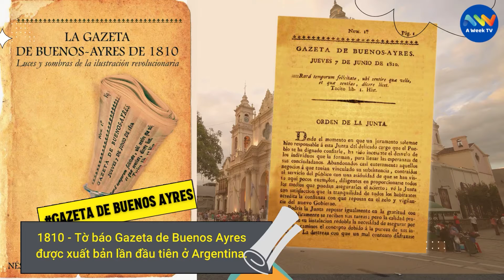7 Tháng 6 Là Ngày Gì? Hôm Nay Là Ngày Hiệp Ước Lateran Được Phê Chuẩn, Thành Phố Vatican Ra Đời.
Xin chào các bạn, hôm nay ngày 7 tháng 6 có gì nào, mời các bạn cùng xem:
SỰ KIỆN
1810 - Tờ báo Gazeta de Buenos Ayres được xuất bản lần đầu tiên ở Argentina .
1862 - Hoa Kỳ và Vương quốc Anh đồng ý trong Hiệp ước Lyons – Seward để ngăn chặn việc buôn bán nô lệ châu Phi . 1929 - Hiệp ước Lateran được phê chuẩn, đưa Thành phố Vatican ra đời.
1938 - Douglas DC-4E thực hiện chuyến bay thử nghiệm đầu tiên.
1946 - Đài BBC của Vương quốc Anh quay trở lại phát sóng dịch vụ truyền hình của mình, dịch vụ này đã ngừng phát sóng trong bảy năm vì Chiến tranh thế giới thứ hai .
1977 - Năm trăm triệu người đã theo dõi trên truyền hình Lễ kỷ Silver Jubilee của Nữ hoàng Elizabeth II đánh dấu sự kỷ niệm lần thứ 25 của Nữ hoàng Elizabeth II trị vì của Vương quốc Anh và 16 quốc gia trong khối Thịnh vượng chung
1991 – Núi lửa Pinatubo tại Philippines phun trào tạo ra cột tro bụi cao 7 km.
Sinh
1959 – Mike Pence, Phó Tổng thống Hoa Kỳ
1969 – Hoàng tử Joachim của Đan Mạch, hoàng tử của Đan Mạch
1970 – Nguyễn Thị Phương Thảo,  sinh tại Hà Nội, là một nữ tỷ phú doanh nhân, hiện là tổng giám đốc của VietJet Air, Phó chủ tịch thường trực Hội đồng quản trị Ngân hàng HDBank.Bà là người Việt Nam thứ 2 được Forbes ghi nhận là tỉ phú USD, sau Phạm Nhật Vượng.
1993 – Park Ji-Yeon, thành viên nhóm nhạc T-ara của Hàn Quốc